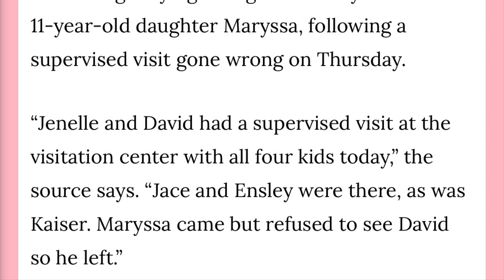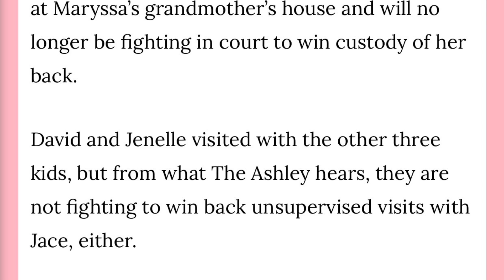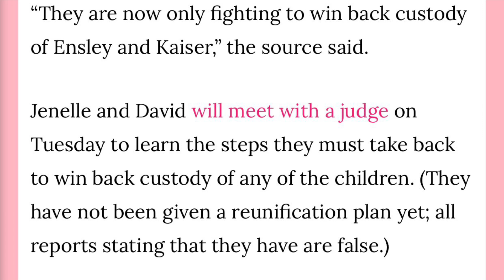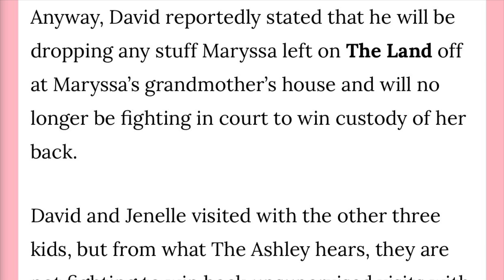SHOCKING CONFESSION: Jenelle Evans & David Eason!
What do you all think about Jenelle's and David decision?